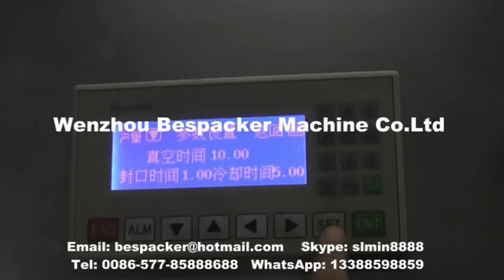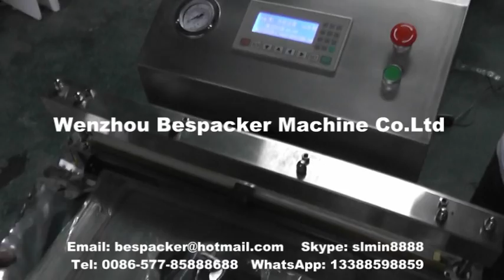VS-600E External vacuum packing machine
VS-600E stainless steel external vacuum packing machine
Wenzhou Bespacker Machine co., ltd